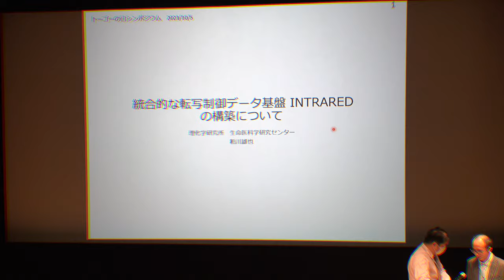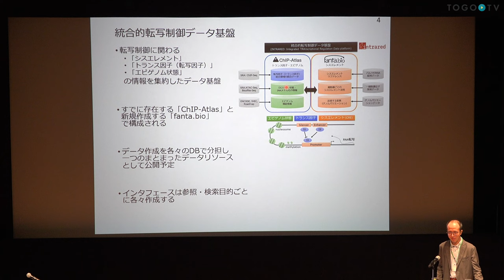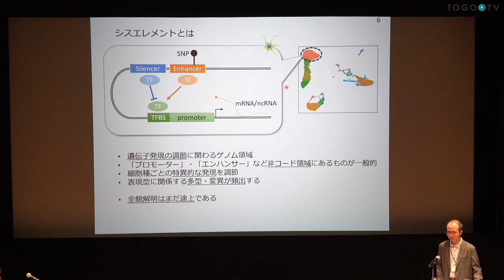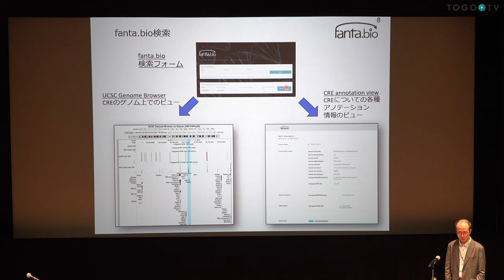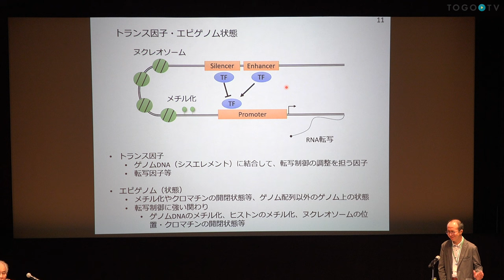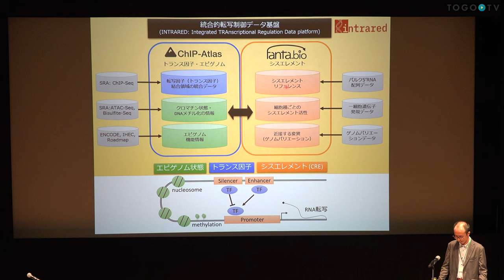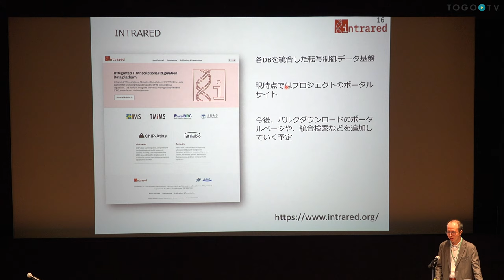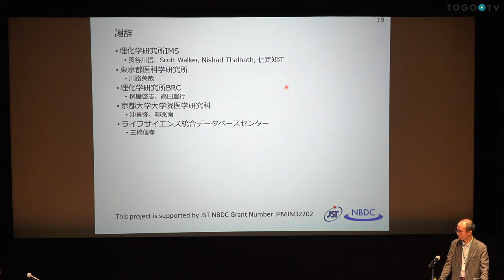統合的な転写制御データ基盤 INTRARED の構築について @ トーゴーの日シンポジウム2023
本日の統合TVは、2023年10月5日に開催されたトーゴーの日シンポジウム2023 の統合化推進プログラムセッションから粕川 雄也 (理化学研究所 生命医科学研究センター チームリーダー) 氏 による、｢統合的な転写制御データ基盤 INTRARED の構築について｣をお送りします。講演要旨は以下のとおりです。
プロモーターやエンハンサー等のゲノム中の転写制御領域であるシスエレメント (CRE)、ゲノムに結合する転写因子等のトランス因子、メチル化やクロマチン状態等のエピゲノム状態といった転写制御に関わる３つの要素について、これらをカバーするデータ基盤INTRARED を構築している。INTRAREDはシスエレメントを対象としたfanta.bio と、トランス因子・エピゲノム状態を対象としたChIP-Atlas で構成され、両データベースを連携させることで転写制御に関する様々な情報を集約、統合的に検索できるようにすることを目指す。